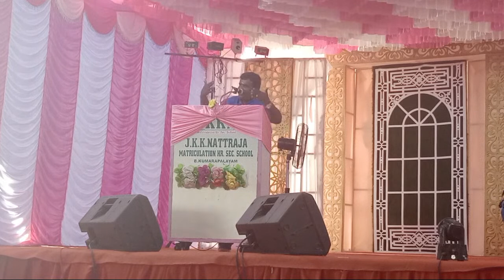53rd Annual Day 2023 Part 2 - JKKN Matriculation School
53rd Annual Day 2023 Part 2 - JKKN Matriculation School